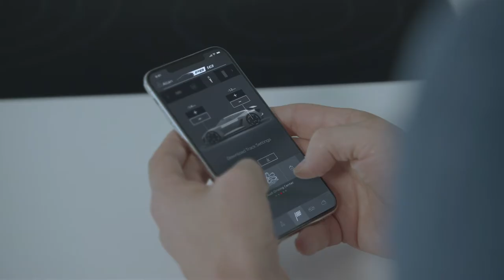Audi PB18 Concept Introduced in Pebble Beach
For the first time, Audi is presenting a design and technical concept car at Pebble Beach Automotive Week in Monterey, California. The all-electric Audi PB18 e-tron presents a radical vision for the high-performance sports car of tomorrow. Broad and flat, visibly inspired by the wind tunnel and the race track, its very presence signals that it is destined to push boundaries. Its concept and exciting lines were created in the new Audi design studio in Malibu..

These videos are provided by Audi AG Media and are being used under their express copyright authorization. No other publication nor company can lay claim on the copyright to this, and if they do we will sue!!